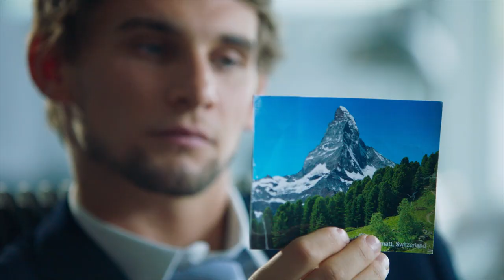EKSTREMNI USPON (Summit Fever) / kino najava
EKSTREMNI USPON  (SUMMIT FEVER)
U kinima  od 10. novembra 2022.

Odvažan san da se popnete na najizazovniji trio planina na svijetu uskoro se pretvara u zastrašujuću noćnu moru za grupu prijatelja kada smrtonosna oluja zarobi penjače blizu vrha i odsiječe svaku nadu za spas. S obzirom na to da su sve šanse protiv njih, prijatelji su prisiljeni vjerovati jedni drugima kako bi se spasili na bilo koji način.

Reditelj: Julian Gilbey
Uloge: Ryan Phillippe, Freddie Thorp, Hannax
Žanr: triler, drama
Trajanje: 115 min.